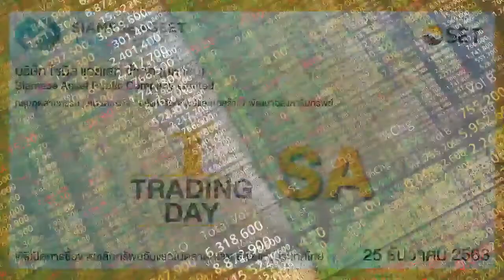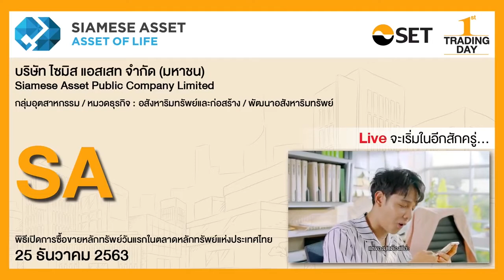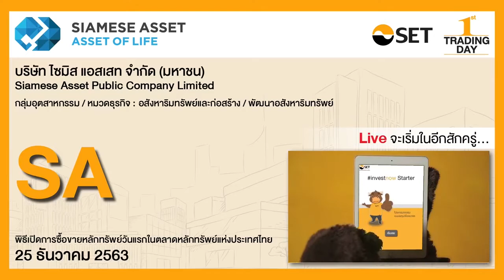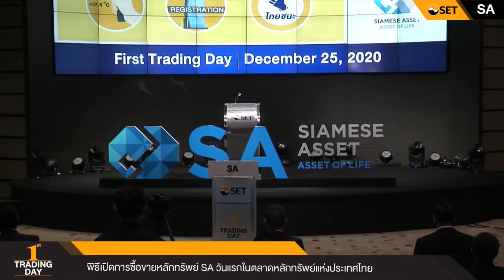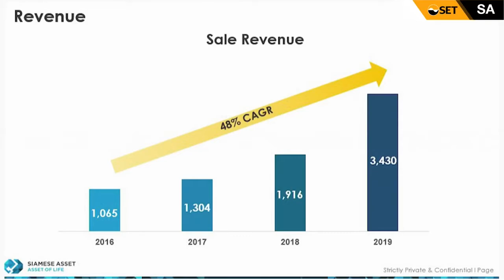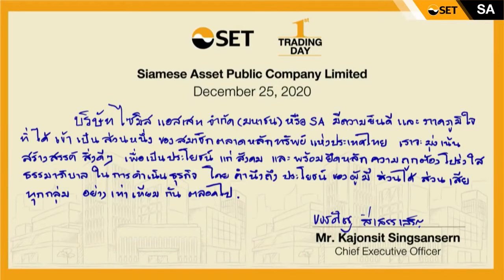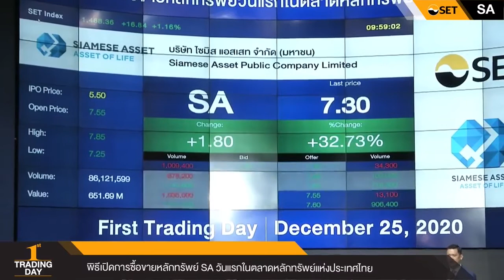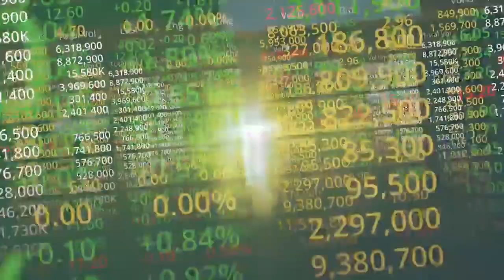พิธีเปิดการซื้อขายหลักทรัพย์วันแรกในตลาดหลักทรัพย์แห่งประเทศไทยของ บมจ. ไซมิส แอสเสท หรือ SA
พิธีเปิดการซื้อขายหลักทรัพย์วันแรกในตลาดหลักทรัพย์แห่งประเทศไทยของ บริษัท ไซมิส แอสเสท จำกัด (มหาชน) หรือ SA